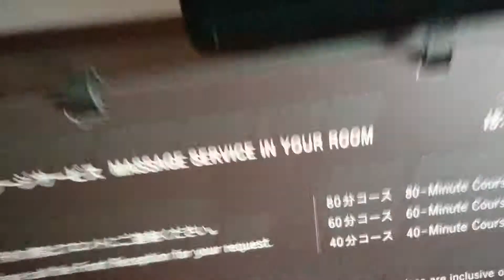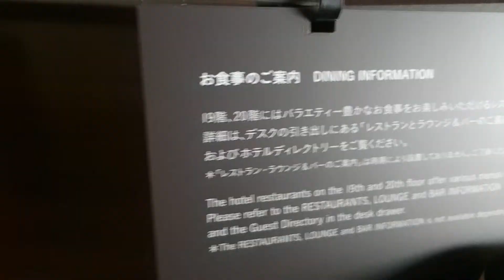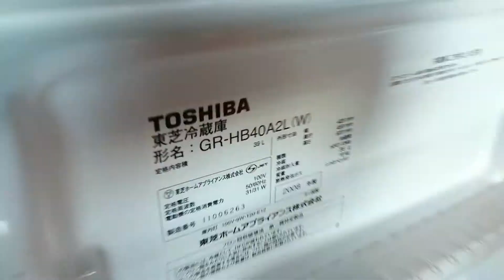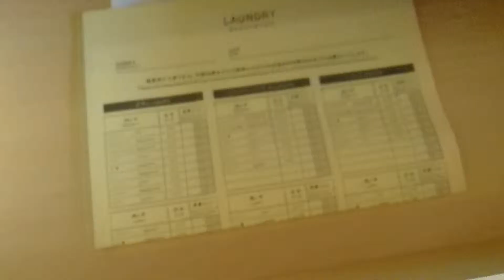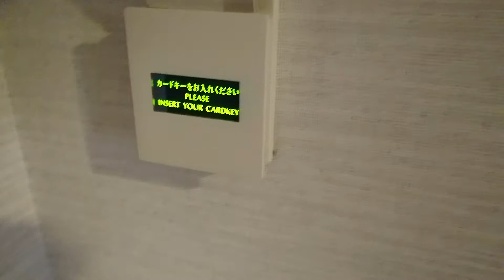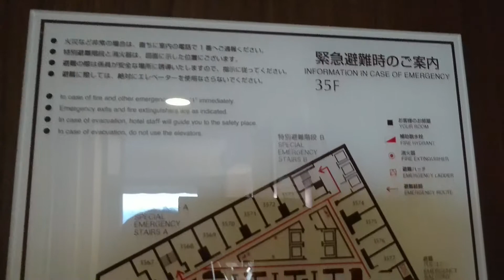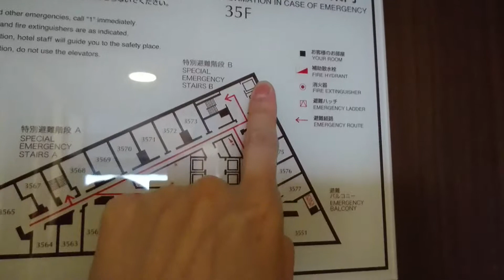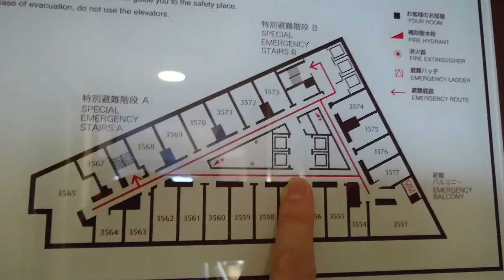2017年9月25日